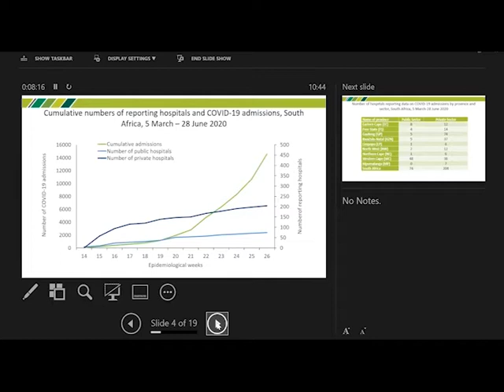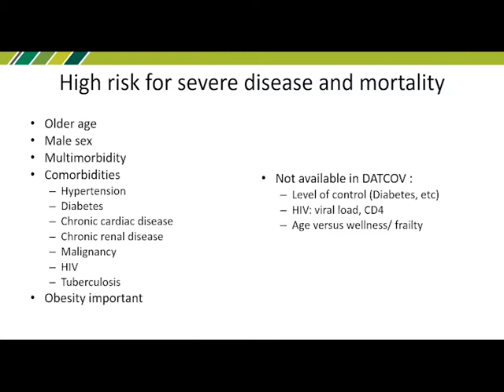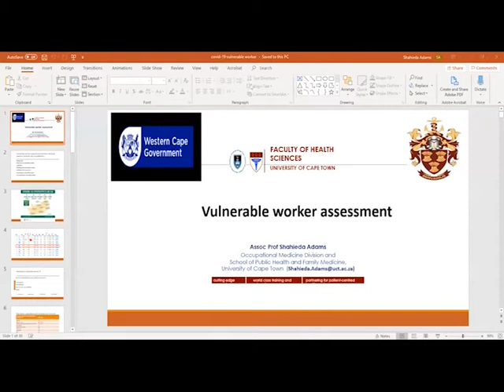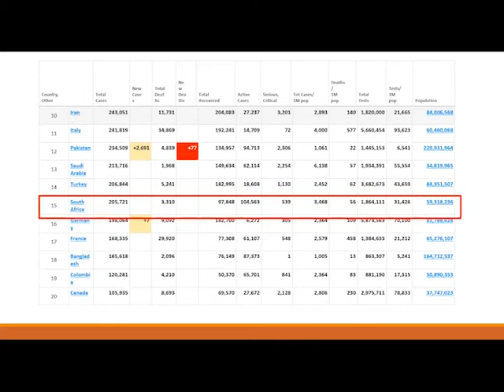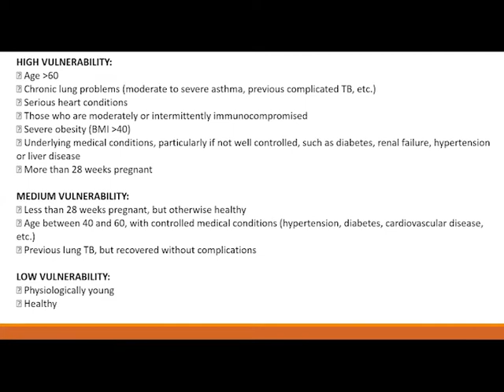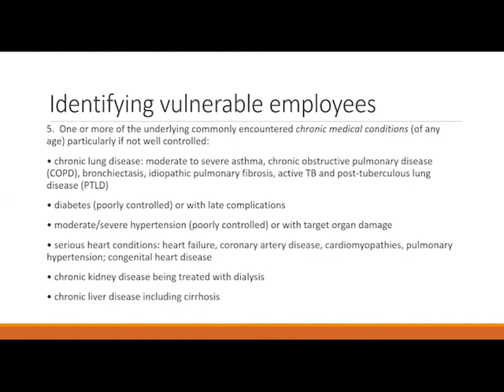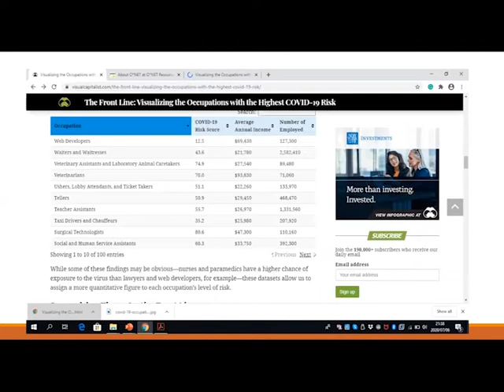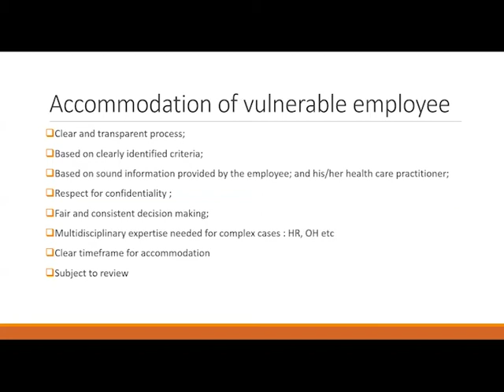RA Vulnerable Employees - COVID-19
This training was held on 7 July 2020 in collaboration with Wits Health Consortium (WHC) . The target audience was Employers & Management, OMPs, OHS Professionals & Advisors, OHS Practitioners, Trade Union Representatives, SHE representatives, Health & Wellness Coordinators, Regulators, Policy Makers & HR Representatives.
We wish to acknowledge the HWSETA for their financial support  in making this training available to all workplace role-players.